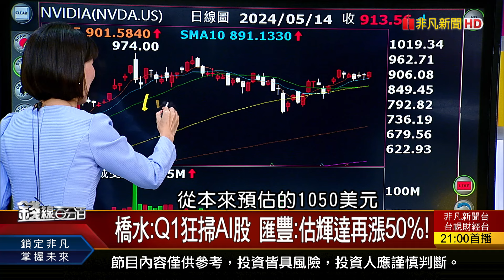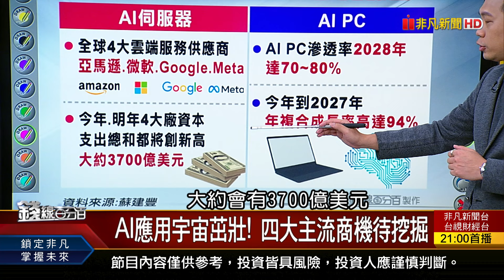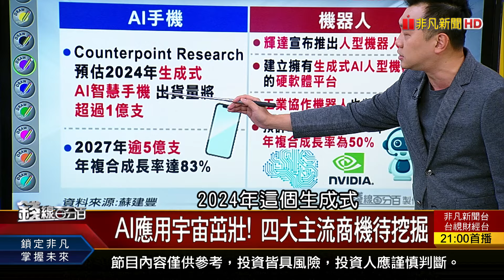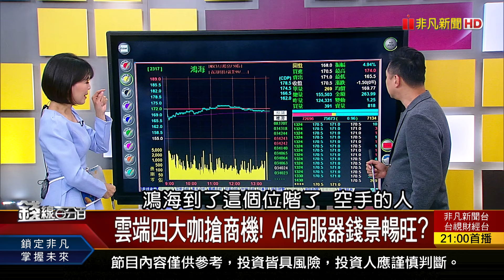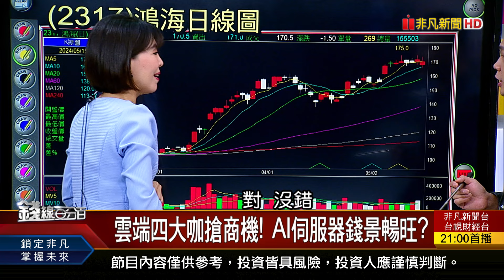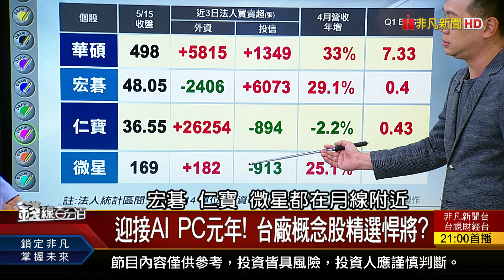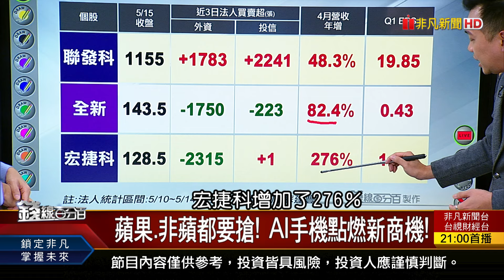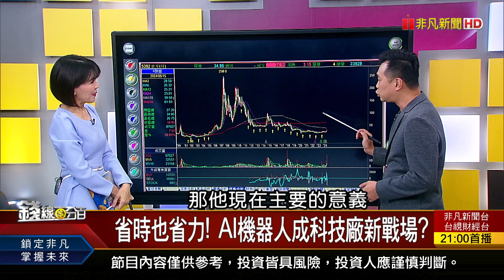《橋水:Q1狂掃AI股 匯豐:估輝達再漲50%!》【錢線百分百】20240515-2│非凡財經新聞│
◎橋水:Q1狂掃AI股 匯豐:估輝達再漲50%!

●0515完整版(上)《台股創五大驚奇 沒有最高只有更高? 橋水:Q1狂掃AI股 匯豐:估輝達再漲50%!》
●0515完整版(中)《波克夏持股?今揭曉!若巴菲特買台股 挑誰? IP股王世芯-KY飆漲停! 矽智財股何時翻身?》
●0515完整版(下)《GameStop股價2天飆兩倍 投資市場妖風再現? 中國發50年期超長債? 拋美國公債振經濟?》